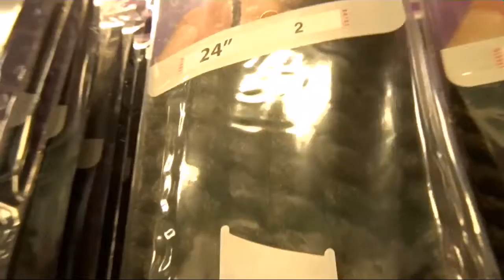I GOT A CAR | VLOG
Hey all,
In this video I get my car..  I have been waiting for.  And the kids and I go run errands.